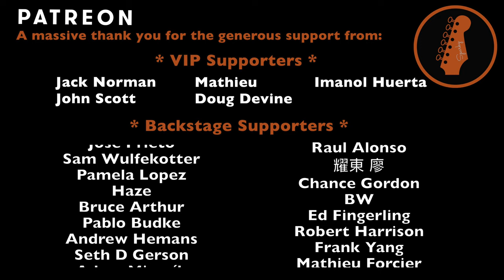Head In The Ceiling Fan - Title Fight (Guitar Cover #226)